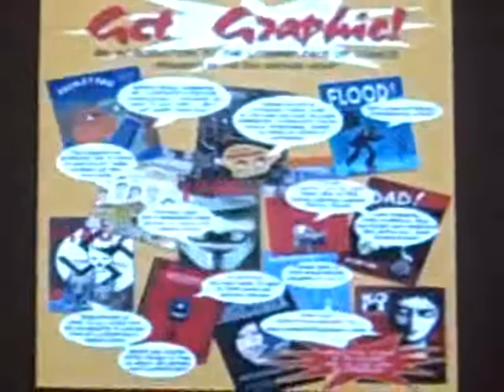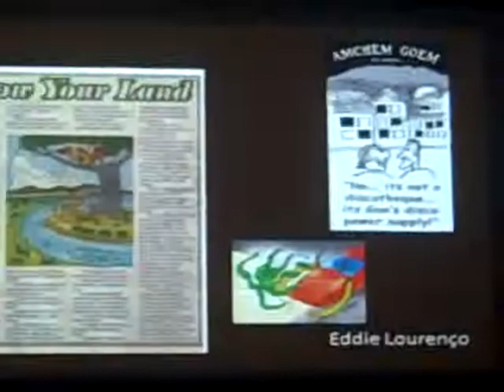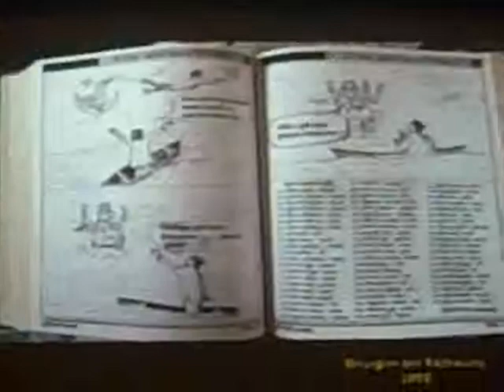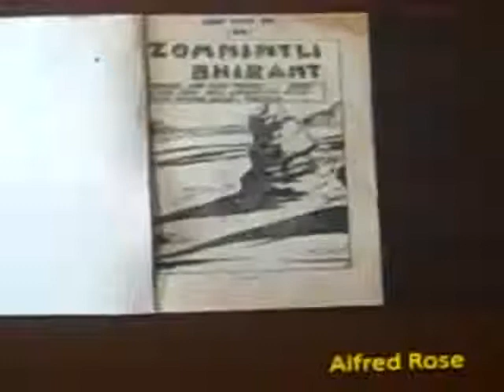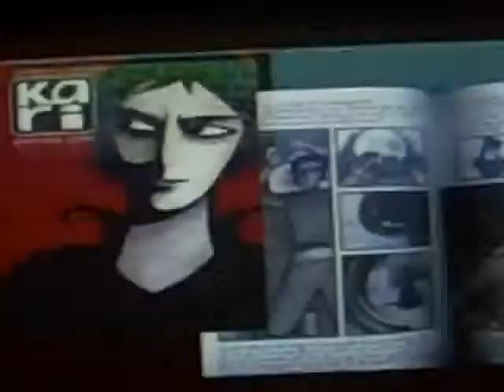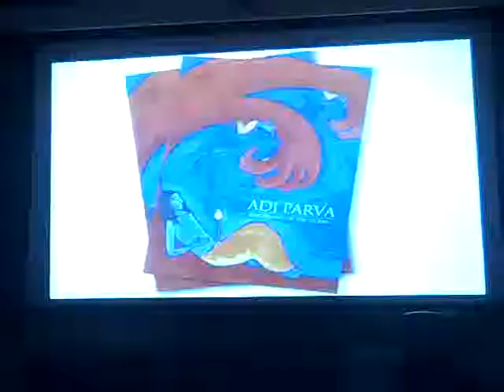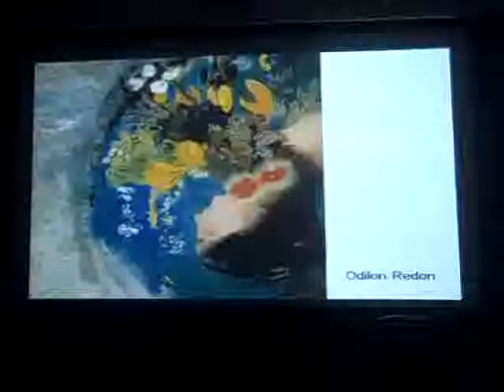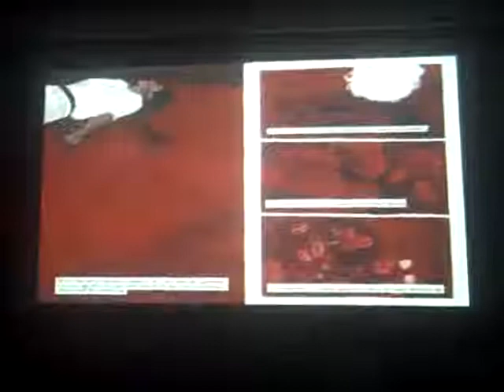All about the graphic novel... from Goa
An event organised by the GoaWriters in Goa, 2012.